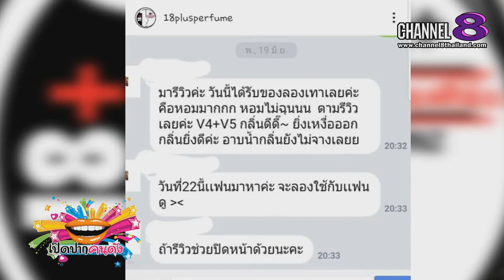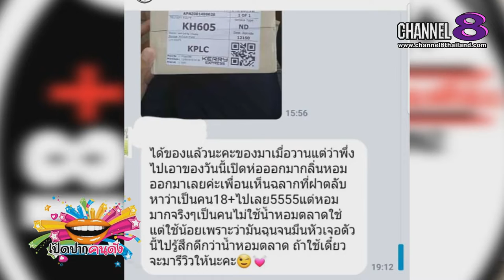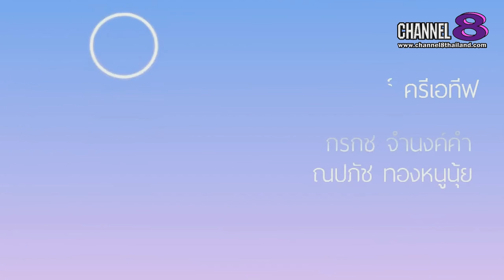Channel8Thailand : เปิดปากคนดัง 22-06-62 : EP.104 18plus perfume น้ำหอมแห้งผสมฟีโรโมน By Apinz